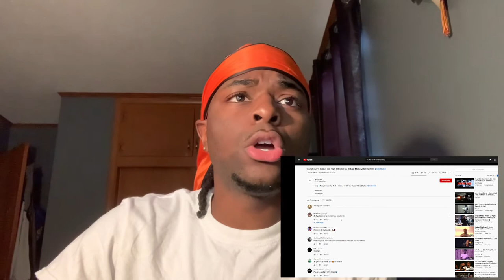Keepitpeezy- Collect Call Feat. Activated Ju ( Official Music Video) Reaction!!!